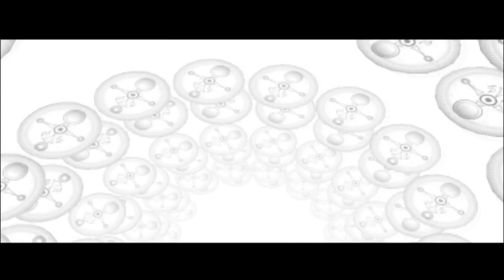ZELDA MAJORA'S MASK EP 6 termina [Let's Play]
Titre secondaire ou Blabla : La je suis bouf XD
Mantoty04 : Let's Playeur Minecraftien Collectioneur Top 10

Chaîne FaceBook :

---Présentation Chaîne---

Je suis youtuber de puis le
01/04/2014 sous le nom de Mantoty04

Je fais des vidéos de jeux vidéos
(Let's Play-Minecraft etc...)

Je fais des vidéos collection et top 10
(toujours en rapport avec les jeux vidéo)

Il y a aux moins une vidéo par semaine
(Sauf quand je suis en vacances)
---Logiciel---

===Tournage : Fraps===

===Audio (voix) : Audacity===

===Montage : Vegas Pro 12.0 (64-bit)===